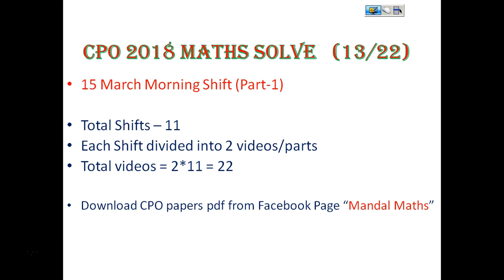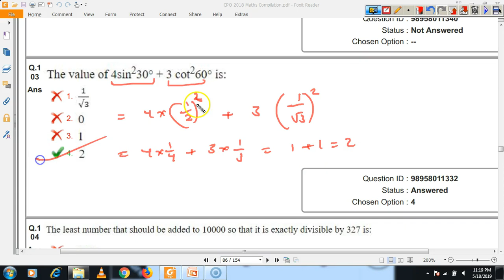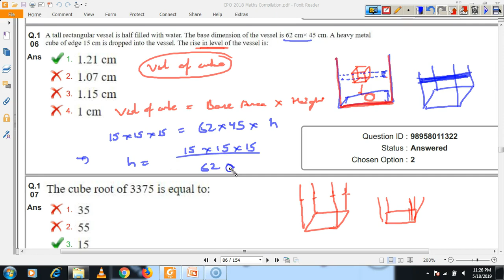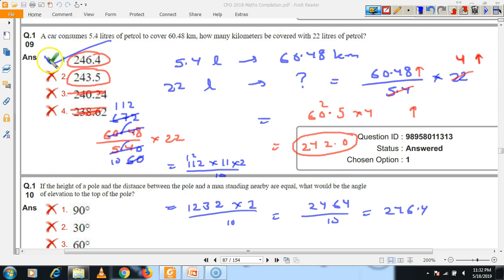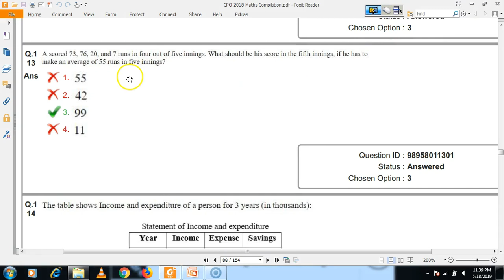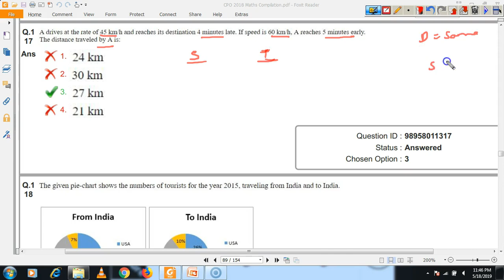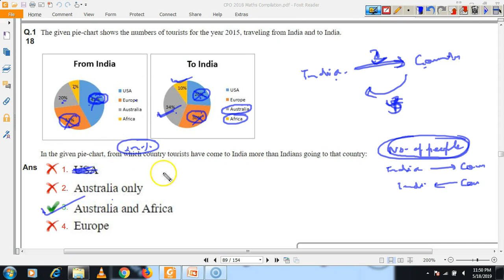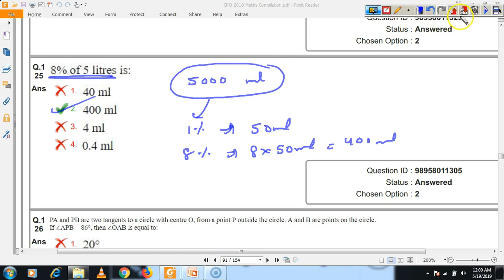CPO 2018 Maths Solved (13/22) : 15 March Morning Shift (Part 1)